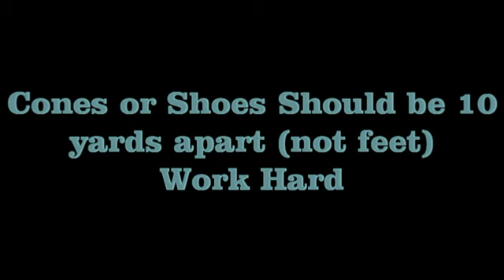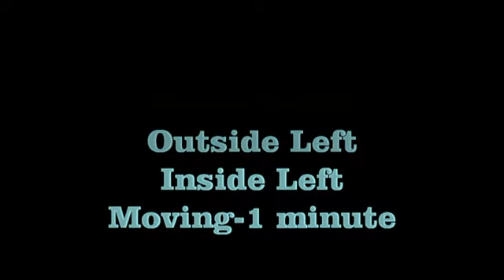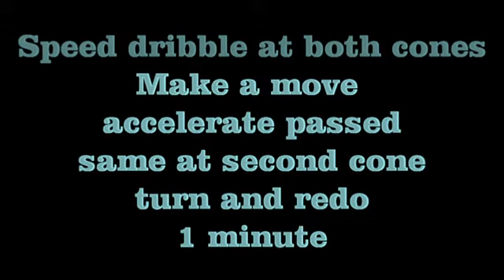Summer Foot Skills Part 2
Salem College footskills for Summer, part II.